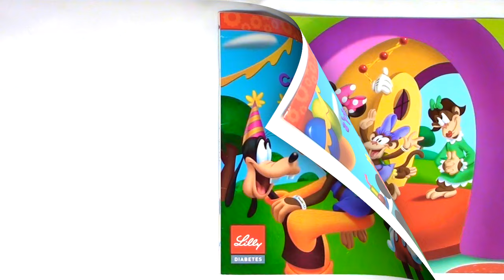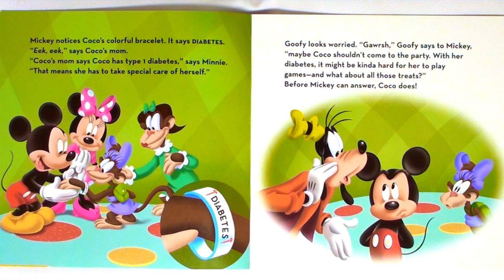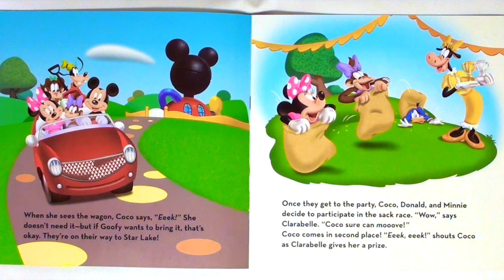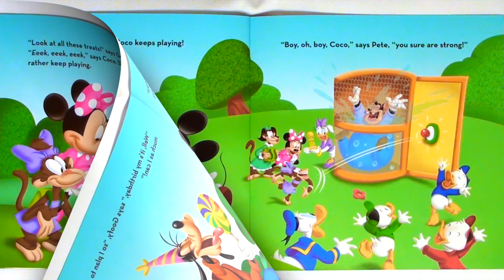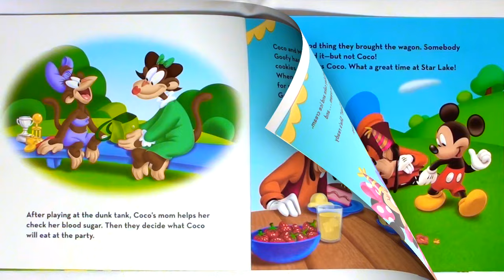DISNEY MICKEY MOUSE "COCO AND GOOFY'S GOOFY DAY" - Read Aloud Storybook for kids, children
* Disney Mickey Mouse - Coco and Goofy's Goofy Day *

It's Goofy's birthday, and Mickey and the gang have planned a party at Star Lake. Coco the monkey is coming but Goofy is worried because Coco has type 1 diabetes. Coco is not worried. She has so much fun playing games. When it's time for birthday cake Coco has a plan but someone else doesn't and feels ill.
Great story for children explaining diabetes.

By: Susan Amerikaner
Illustrated by: Loter, Inc.